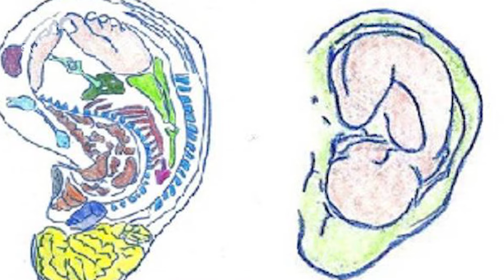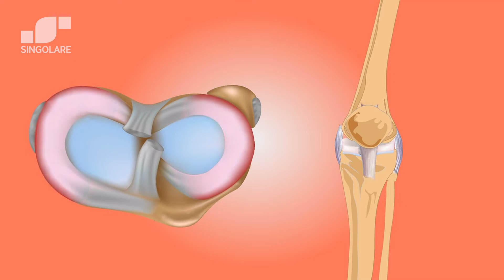Metti una molletta sull'orecchio per 5 secondi. L'effetto inaspettato ti sorprenderà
Nel corso della vita è inevitabile avvertire dolori, malesseri, stanchezza, e va bene così. Siamo umani e non possiamo sempre sentirci al meglio. Ma a volte, con una piccola spinta ai nostri organi, questi possono rilasciare benefici per la salute che vi sorprenderanno.
Esiste un modo interessante e non convenzionale con cui le persone possono aumentare la salute dei propri organi, aiutandovi a sentirvi rinnovati e al meglio. Il metodo consiste nell'utilizzare delle mollette da bucato e nel posizionarle in vari punti delle orecchie. Perché proprio le orecchie? Ogni orecchio contiene una mappa riflessa completa del corpo, ricca di terminazioni nervose e di collegamenti multipli con il sistema nervoso centrale.
Sulle orecchie ci sono 6 punti diversi che si rivolgono a regioni/organi specifici del corpo. Posizionate una molletta sull'area di vostra scelta e scoprite i benefici per la salute.

💬 Scrivimi che video vuoi vedere!